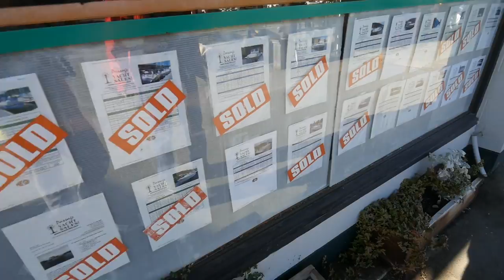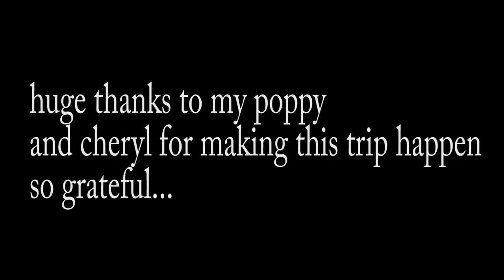The Float Homes of British Columbia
Join me as I visit my Poppy in BC (british columbia) Canada.  In this video we check out all kinds of hiking trails, float homes and live aboard boats.